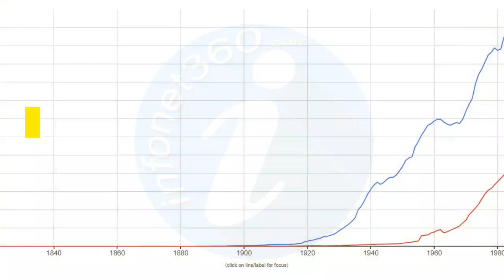Locusts Attack | Top Secret Facts You Didn't Know About most devastating pests | Locust Swarm Facts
Locusts are one of the world's most devastating pests.  Locusts are capable of doing massive crop damage. Locusts live in almost every country.

The lifespan of locust is about 5 to 6 months. Please watch this video till the end to get more mind-blowing facts on locusts.

❔Question:
Please share your consents and views on these locusts
Share your answer in Comment box..

🔍 Related Search:

Interesting Facts about Locust
Locust Attack in India
Can locusts eat humans?
Facts you didn't know about desert locusts
Locust attacks india spark concern crop damage
Are Locusts dangerous?
Govt deploys drones, tractors, sprayers as locust invasion
Frequently Asked Questions (FAQs) about locusts
Mind-Blowing Facts on Locust Swarms
What are Locusts & its Swarms/Plague
What the Bible Says About Locust?
How long do locusts live for?
Food crisis due to Locusts attack
Fighting a locust plague
Locust Facts: Are Locusts Dangerous to People?
Desert locust
Things you need to know about locusts
India Suffers Biggest Locust Attack in 25 Years
FAQ: Everything you need to know about locust attacks
Seven alarming facts about desert locusts
Dreaded locust swarms: Myths and facts
The Terrifying Science Behind the Locust Plagues
Swarm Of Locusts DEVOUR Everything In Their Path
LOCUSTS, SWARMS AND THE DESERT | Facts and Details
Are locusts dangerous?
Locust plagues point to grim future of climate change
locust size
where do locusts live
Desert Locust Swarms Attack Indian Farmlands